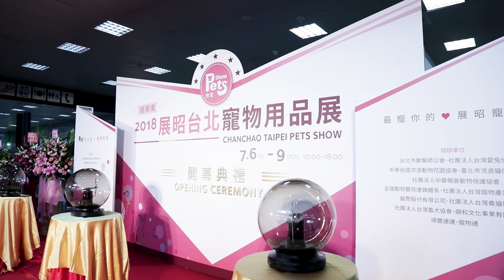2018展昭寵物展形象影片